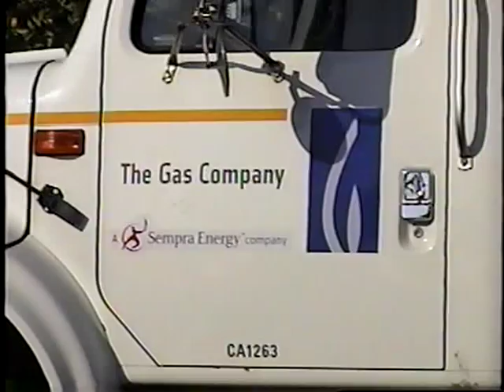Slurry Vacuum PV-350 Truck Mounted & 12 Inch Core Drill by Pacific-Tek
Pacific Tek Power Vac PV-350 truck mounted potholing 12 inch hole using a CD 4 through 16 inch Core Drill gas powered.